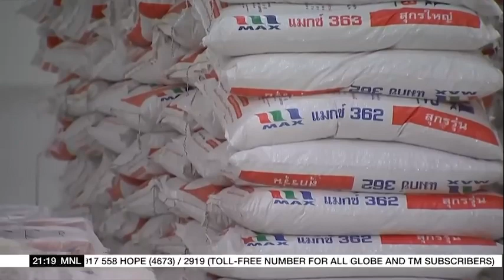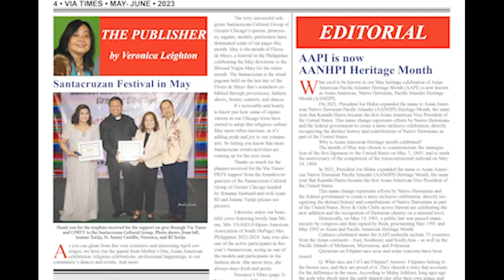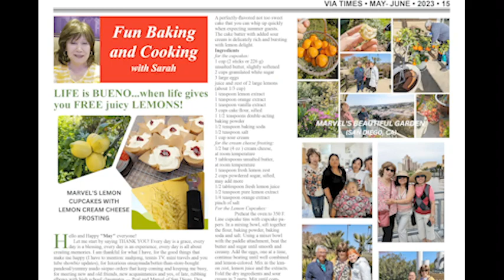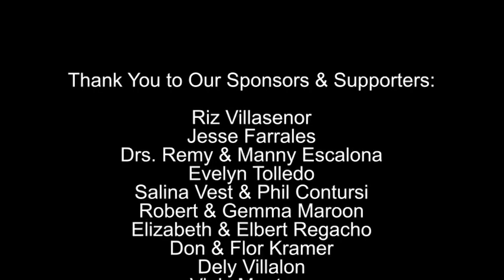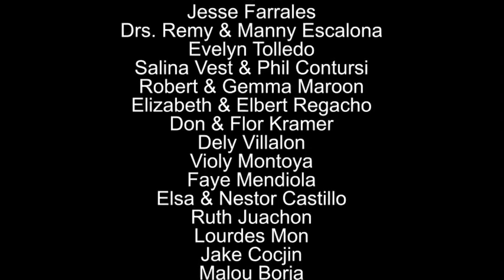CPRTV 10-01-2023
Founded in 1990, Chicago Philippine Reports TV (CPRTV) is the one and only locally produced Filipino television show in the Midwest, airing every Sunday 3PM-4PM on Chicago Cable 25(Comcast, RCN & WOW Cable channels), and also on YouTube Channels. We update weekly with the latest happening of the Filipino American Community in the Greater Chicago area and around the country.

CPRTV's sister media - ViaTimes Newsmagazine, focusing on Filipino American Lifestyle and Culture in the Greater Chicago Area, is the Winner of “2019 Best Print Magazine on Migration Advocacy and Media” by the Commission on Filipinos Overseas.

Via Times Newsmagazine (business page) @ViaTimesNewsmagazine

0:43​​​ Intro
13:24 Zoom Interview with Veronica Leighton:
           Maria Fides Balita
           Founder and Managing Partner of Maharlika PLLC.
           Topics - FWN's Disrupt 4.0 Book Launch and ISFFA Chicago
50:50 Community News with Brigitte Carino Cueter